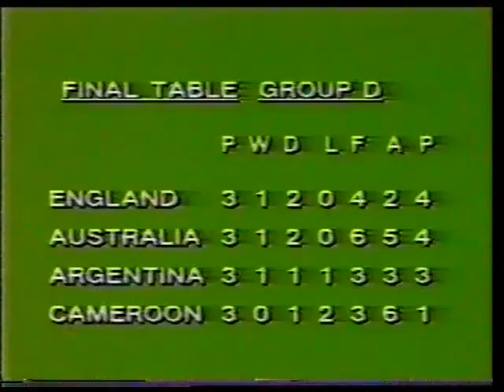1981 COCA COLA WORLD YOUTH CHAMPIONSHIPS AUSTRALIA'S MATCH HIGHLIGHTS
Edited version of Channel 10's tournament review. Features Australia's group matches v Argentina, Cameroon and England. and quarte final against West Germany.